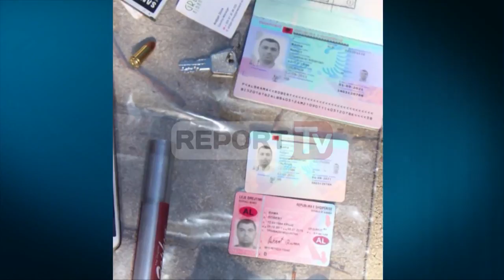Report TV - Vrasja e Çiçajt, shoqërohet i dyshuari që i grabiti prindërit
Detaje të reja zbulohen për vrasjen e Elton Çiçajt, 36-vjeçari i ekzekutuar të dielën në mbrëmje në rrugën “Gjin Bue Shpata”, pranë stadiumit “Selman Stërmasi”.

Ai ishte në një bar, në shoqërinë e gazetarit Spartak Koka dhe të një oficeri policie. Në këtë kohë, po në këtë lokal ishte edhe ish- ministri i Brendshëm, dhe deputet i LSI-së Luan Rama. Në këtë kohë, një person futet në lokal, i veshur sportiv me një kapele të bardhë me strehë.

Pranë tavolinës së Çiçës, ai i thërret me emër, viktimën dhe më pas qëllon dy herë ndaj tij. Autori doli nga lokali duke larguar me një veturë që e priste në rrugën pranë stadiumit “Selman Stërmasi”, duke u larguar drejt “Komunës së Parisit”.

Çiça u nis drejt spitalit të Traumës, por rrugës ai ndërroi jetë nga plagët e marra. Policia konfirmoi se viktima kishte dy plagë vdekjeprurëse në kokë, dhe iu gjetën dy fishekë të një kalibri 5 mm.